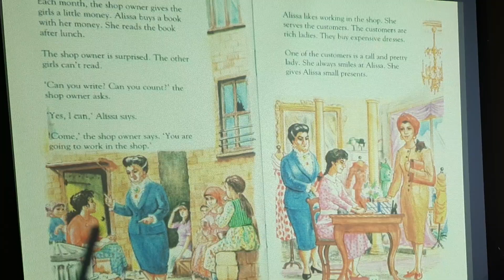The Poor Girl Alissa page-5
Ағылшын тіл ертегілерін тыңдап , оқу арқылы тілімізді жаттықтырамыз және сөйлеу қаблетімізді дамытамыз